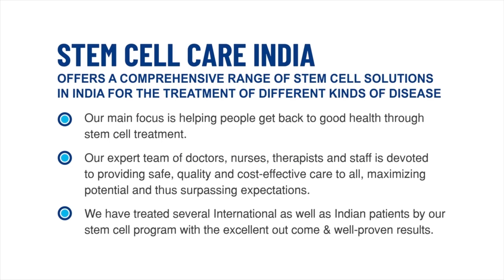Physiotherapy session for cerebral palsy patient during stem cell therapy at SCCI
DIAGNOSIS: Cerebral Palsy with Seizures

CHIEF COMPLAINT:

PRESENTING ILLNESS:

2 years 1-month-old male child, with a known case of cerebral palsy and seizures. Currently, Medical Management and Physiotherapy is going on. He is taking Syrup Eptoin, Syrup Valparin, and Syrup Cogni. His parents wish to go for stem cell therapy for his problem.

PAST MEDICAL HISTORY:

Cerebral Palsy with Seizures

FAMILY HISTORY:

NAD

At Stem Cell Care India, cerebral_palsy_stemcell_therapy includes a unique combination of therapies including stem_cell_therapy,. physiotherapy and supportive therapy, The duration of treatment is based on the patient’s severity and state and it ranges from 3-4 days.

Cerebral Palsy is used to describe a series of chronic disorders that impair the control of movement due to damage in the developing brain. This condition usually develops in and around the age of 2 or 3 and is a non-progressive brain disorder. The extent of damage does not continue to worsen over time but the symptoms of the brain damage often change. It is one of the most common causes of chronic childhood disability. Cerebral_Palsy_stemcell_treatment_in_India is introduced to cater to the condition.

Cerebral_Palsy affects body movement, muscle tone, reflex, muscle control, muscle coordination, posture, and balance. It can also impact gross motor skills, fine motor skills, and oral motor functioning. You can refer the specialists at StemCellCareIndia for an effective cerebral palsy stem cell treatment in Delhi, India.

Stem Cell Care India offers a comprehensive range of stem cell solutions in India for the treatment of different kinds of diseases. Our main focus is helping people get back to good health through stem cell treatment.

To know more about Cerebral Palsy and its treatment at Stem Cell Care India, please visit

Working Hours

Monday – Saturday
8.00 AM to 8.00 PM

Consultation Hours
10:00 AM – 2:00 PM
3:00 PM – 7:00 PM